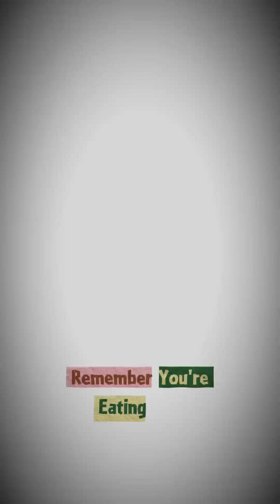The Shocking Truth About Bananas — You’ve Been Wrong All Along!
You’ve been eating bananas your whole life — but science says you’ve been wrong about them!
Discover the real reason why a banana is technically a berry, while strawberries aren’t even close.